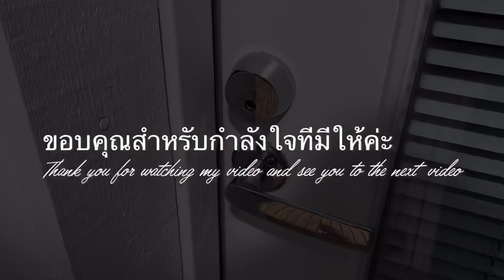เดินสำรวจป่าบลูเบอร์รี่และเห็ด| Picking blueberries and mushrooms 🍄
orrathaiandjussiontour เก็บบลูเบอรี่ เดินสำรวจป่าบลูเบอร์รี่และเจอเห็ดเก็บมาศึกษา|ป่าและธรรมชาติสดชื่น